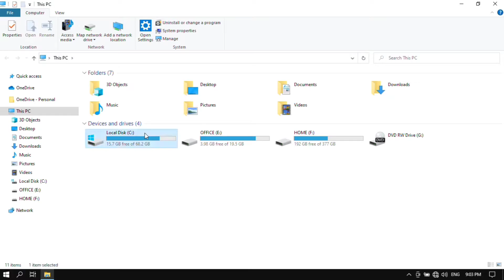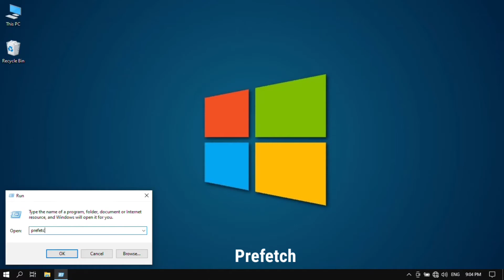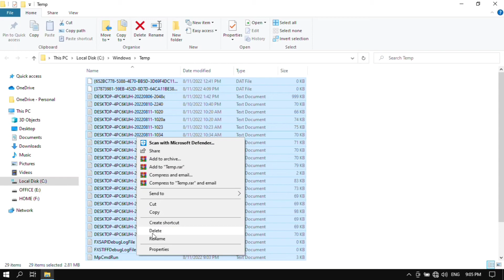How to Fix Slow Down Windows 10 Laptop Speed After Update - Speed Up Windows 10 [Working 100%]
In this tutorial, I am going to show you, how to make your PC windows 10 Laptop faster after a buggy or corrupted Windows update. If you want to increase your computer overall performance then apply these methods. These settings make your Pc Windows 10 speed up and also improve gaming performance.

If your computer has low disk space after windows update then use these methods and fix 100% disk usage and free up your disk space immediately and make your computer windows 10 Super faster. This apply increase your PC windows 10 laptop performance rapidly.

🔻Search Related Helpful Topics!!!🔻

Techinfo is a important source for the technology that we use each day. Whether it’s discussing computer operating system tricks, the latest tips for your mobile phone, finding out about the newest gadgets, or letting you know about the best settings, tips, and tricks for Windows 10, Techinfo unlimited topics on technology for the smart YouTube viewer.

Best Search Related Terms!!!
Fix: Laptop Windows 10 slow down after an update
Fix: Laptop Windows 10 slow issues after an update
Fix: Laptop Windows 10 slow problem after an update
Fix: Laptop Windows 10 did not work fast after update
Fix: Laptop Windows 10 free up disk space after update
Fix: Laptop Windows 10 poor performance after update
Fix: Laptop Windows 10 low disk space issues after update
Fix: Laptop Windows 10 did not work properly after upgrade
Fix: Laptop Windows 10 did not work properly after an update